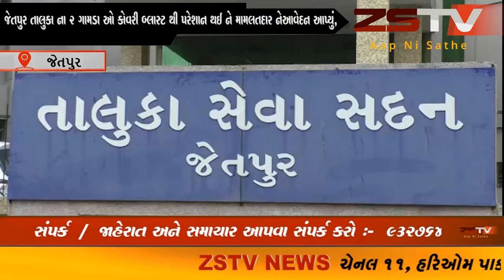જેતપુર તાલુકા ના 2 ગામડા ઓ કોવરી બ્લાસ્ટ થી પરેશાન થઈ ને મામલતદાર ને આવેદન આપ્યું,zstv news